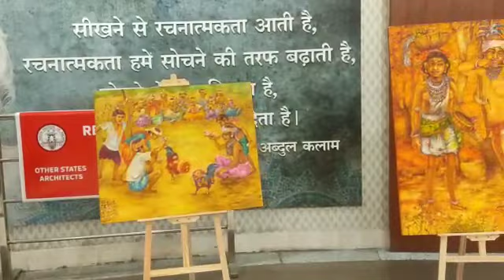कैनवासो पर उकेरी मनभावन चित्र.... कला की हो रही तारीफ....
Video from Shailendra Nag